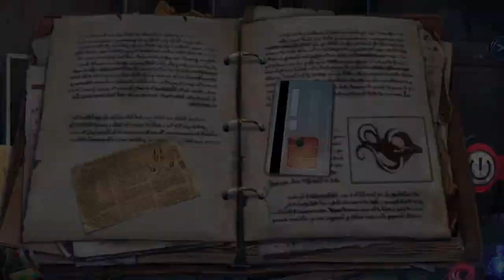The Unseen Fears - Body Thief Collector's Edition | Gameplay Trailer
Dark magic roams the canals of Amsterdam. Can you stop an otherworldly murderer in time?

▶︎▶︎▶︎ About GameHouse ◀︎◀︎◀︎
GameHouse is a video game distribution platform and marketplace. With a library of thousands of games and new games added weekly, it’s an ideal way to bring all the games you love together in one place. Try Hidden Object, Time Management, Match 3, Indie games, and more for free!